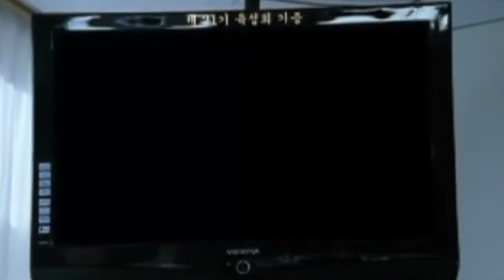10 Bad, But Fun, Asian Horror Films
We know not all horror films are good. But, if you're like us, you can still find enjoyment from even the worst of them!

Here are 10 horror films out of Korea and Japan that, while not good movies themselves, still are fun and entertaining to watch!

Ray's Twitter - @raymaru555
Jason's Twitter - @iamjangta